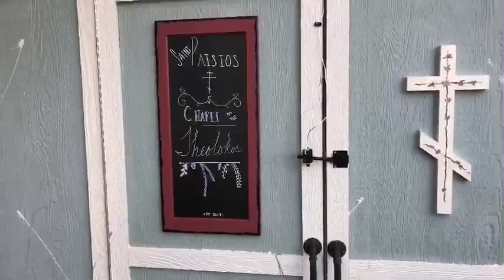Our Home Chapel